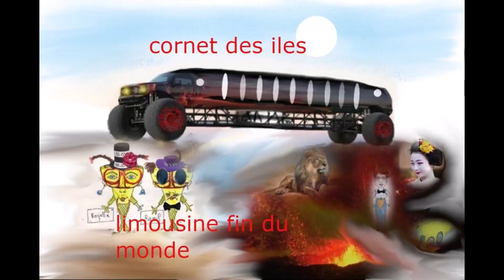tantine la roue antonujita limousine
mangas des voitures  futurisme